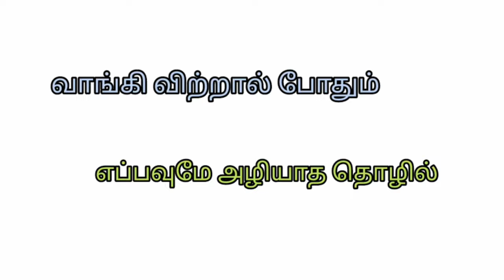தினமும் அதிகம் விற்பனையாகும் பொருள் பேக் பண்ணா போதும்